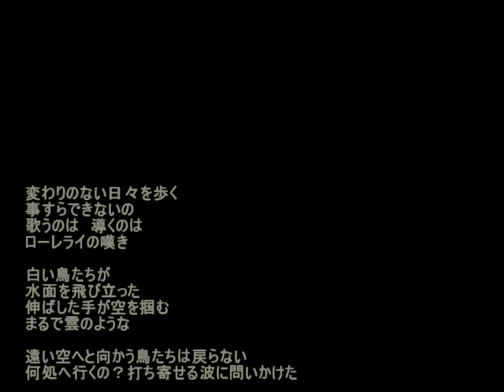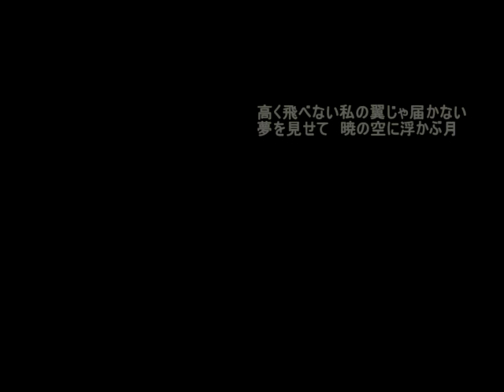【初音ミク】遠い空の夢【オリジナル曲】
オリジナルのビデオへのリンク A link to the original video

初めまして、薔薇折りの人です。動画投稿したいな～と思い始めてから一体何年経ったのか。
今年中に投稿するぞと息巻いていたのはいつのことだったのか。
今月中には……と言って6月が終わり、今に至ります……。そんな怠惰な私ですが、やっと動画を上げることが出来ました！
（動画とか色々と手抜きなのは許して下さい）今まで上げる上げる詐欺にあって尚、応援してくれた皆、ありがとう。
今後も動画は上げていく予定です。曲は出来ているんだ、上げられるはず……。